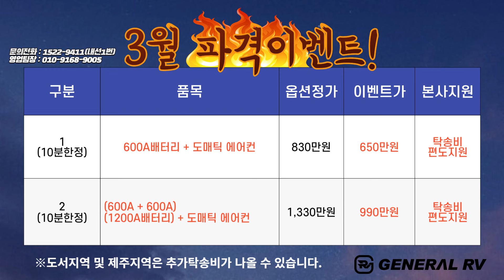배터리 에어컨 SET 옵션 할인이벤트! 지방에사시는 고객님들을 위해 탁송비 편도지원!